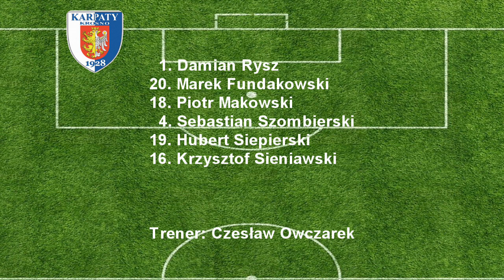III liga: Karpaty Krosno - Orlęta Radzyń (skrót meczu)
Do jednego z ostatnich spotkań w sezonie stanęły w Krośnie dwa, sąsiadujące w tabeli III ligi, zespoły. Po 90 minutach ciekawego spotkania dalej sąsiadują, ale już w odwrotnej kolejności.